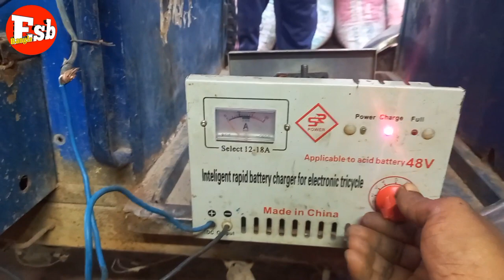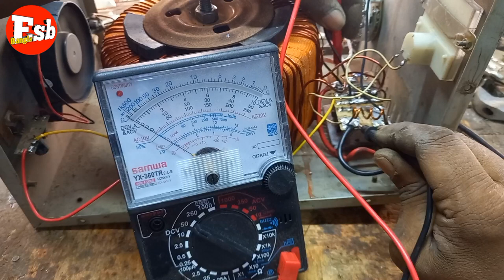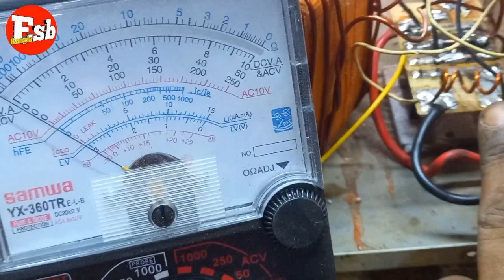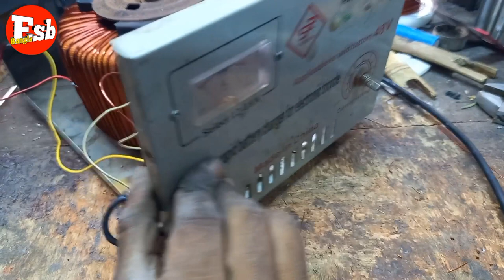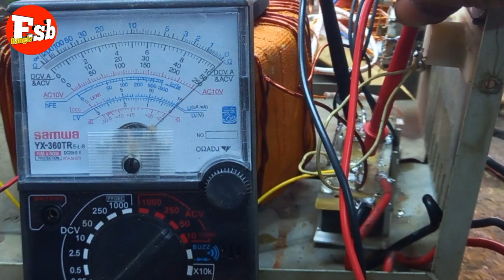ইজিবাইক ৪৮ ভোল্ট চার্জার বাধাই করার পরে কাটা কেন দাঁড়ায় না?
মিশু গাড়ির চার্জার বাধাই করার পরে কাটা কেন দারায় না সেই বিষয়ে এই ভিডিওটি তৈরি করা হয়েছে ভিডিওটি দেখলে অবশ্যই আপনার এই সমস্যা সলভ করতে পারবেন যেকোনো চার্জারের ক্ষেত্রে
Esb Bangla channel How to upload video